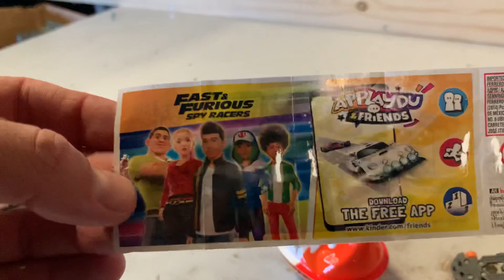Best CUT 👍👍 FUN for Kinds with Unboxing Kinder Joy 😁